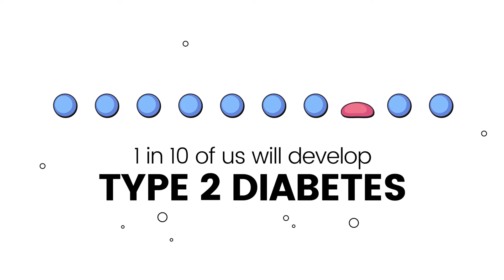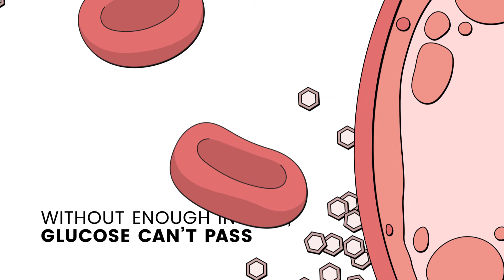Introduction to Diabetes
1 in 10 of us will develope type 2 diabetes. But what is diabetes? And did you know there are three different types of diabetes?

A Simpler Way to Lose Weight and Lower A1c - GlycoLeap.com
Made with love by Holmusk.